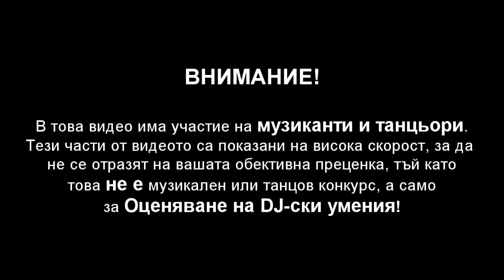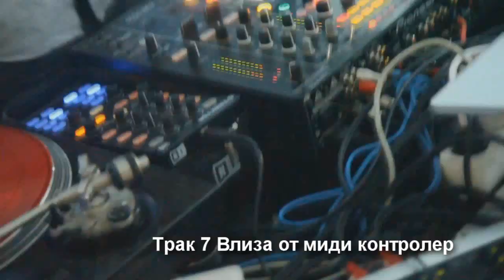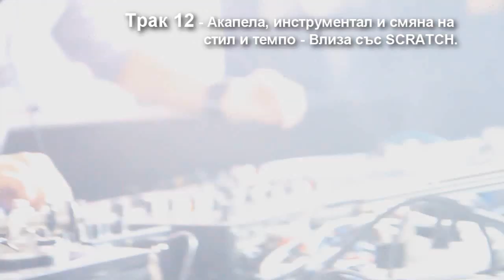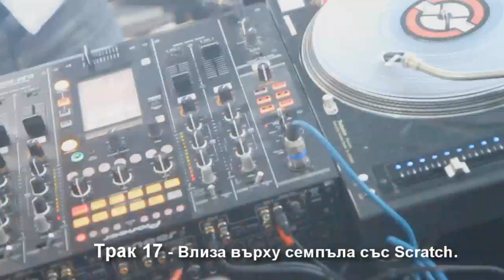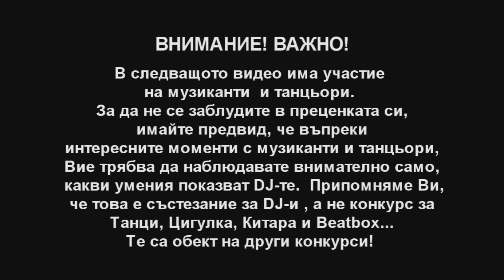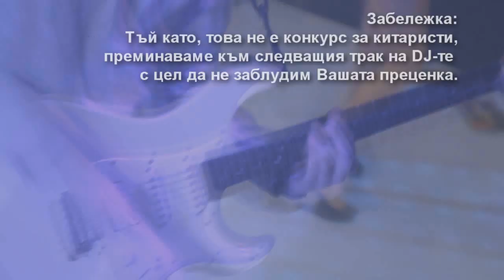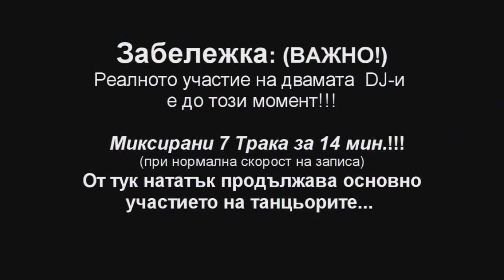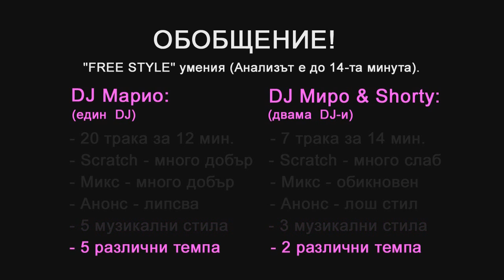DJ Mario vs DJ Miro and DJ Shorty - Златен DJ на България видео анализ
Кой заслужава първото място? Видео анализ на DJ способностите на финалистите DJ Mario - DJ Miro DJ Shorty от конкурса Златен DJ на България 2013. / S.H.O.W.R.O.O.M. NIGHT CLUB Ruse.